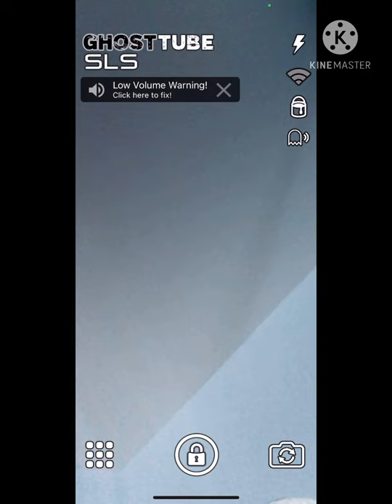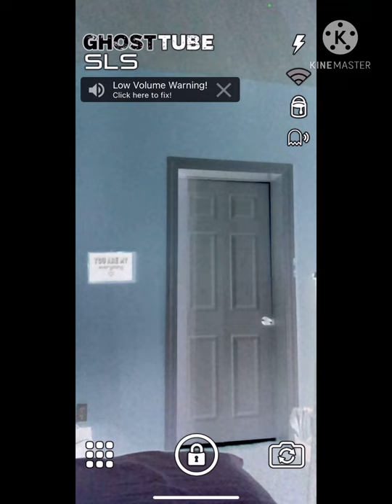Master bedroom | GhostTube SLS review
Using ghost tube SLS, you can clearly see the difference between dust and actual light anomalies/orbs. I’ve been seeing flashes of lights and shooting lights in my room since I got in here. The anomalies are really saturated and not faint. The faint “orbs” are dust/bird dust.